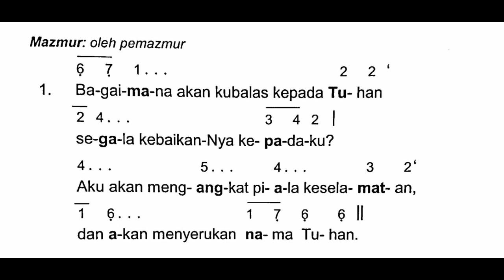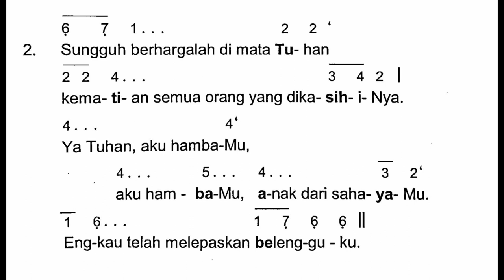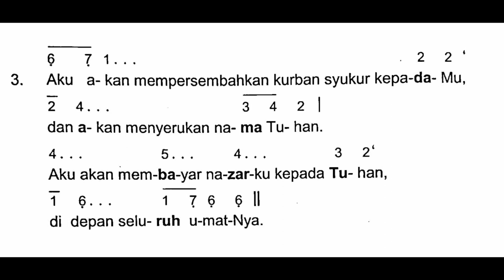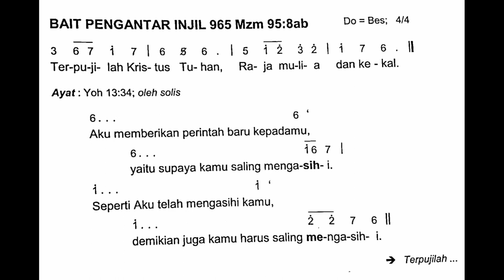[Edisi Baru] Kamis, 6 April 2023 - KAMIS PUTIH - Mazmur Tanggapan - Tahun A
Shalom!